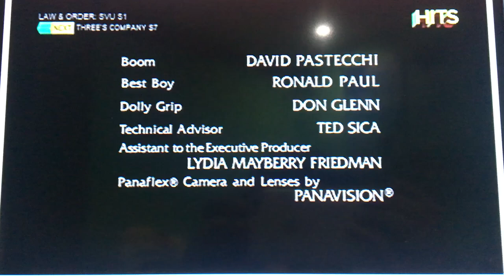Wolf Films/Studios USA/Universal Television (2000)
Taken from Season 1 Episode 19 of Law & Order: Special Victims Unit on HITS Asia.